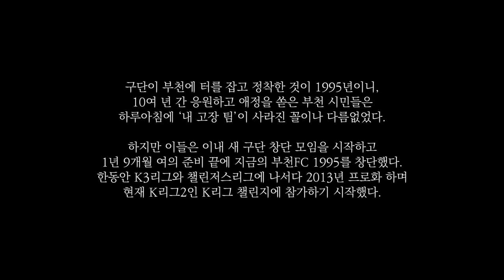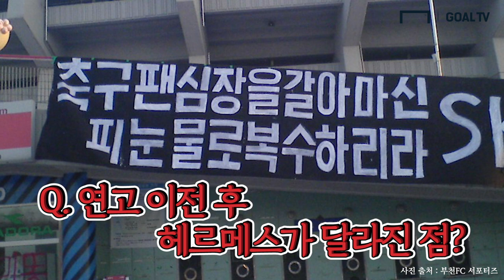부천과 제주의 악연.. 13년 만의 첫 맞대결.. 부천 팬들의 생각은?! [GOAL 인터뷰]